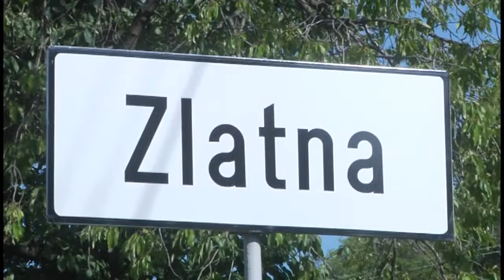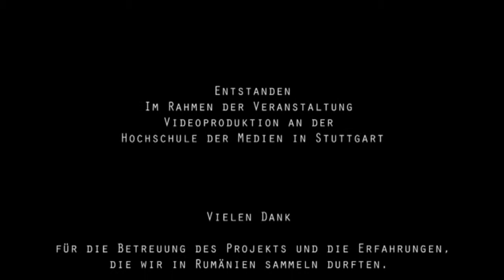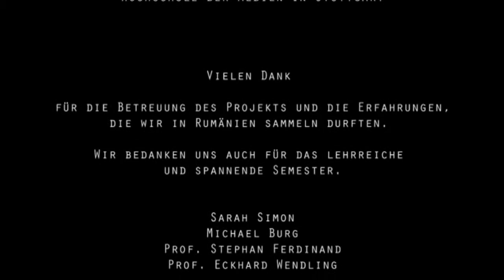Zlatna - Produktion Video/TV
Produktion Video/TV aus dem Studiengang Medienwirtschaft.

Ein Film von: Stefanie Bialas, Katharina Kulakow, Silvia Michels, Andreea Radu, Natalia Schuchardt

Sommersemester 2012